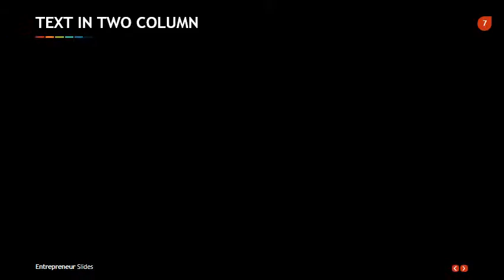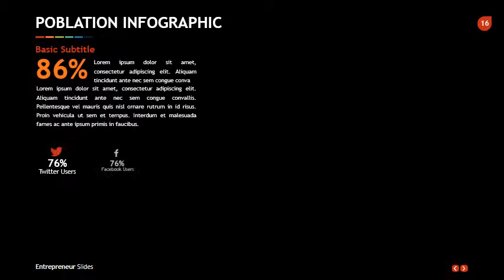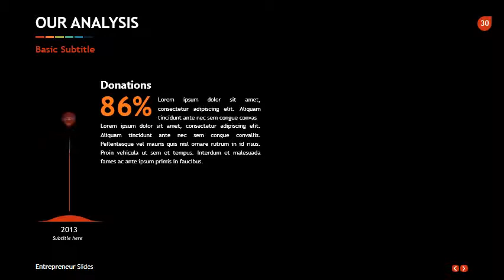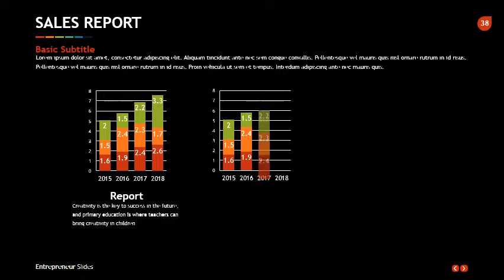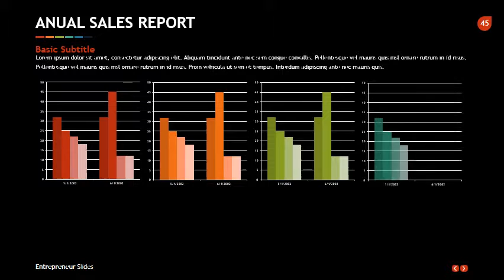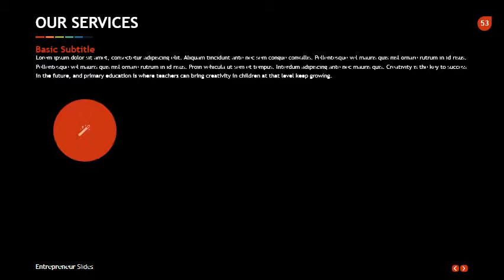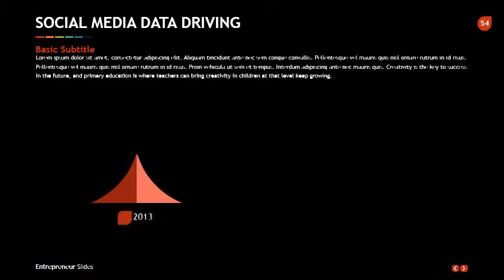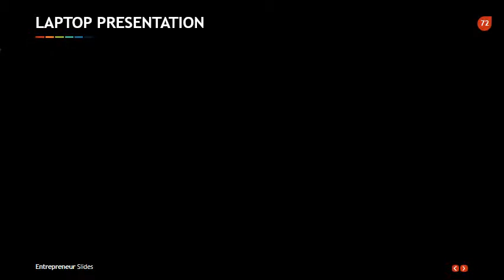Entrepreneur PowerPoint Presentation